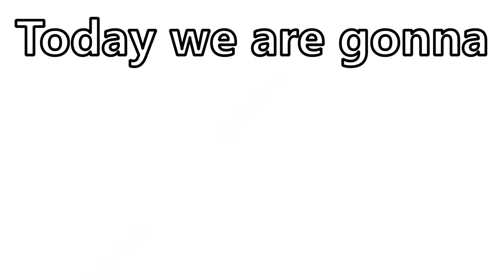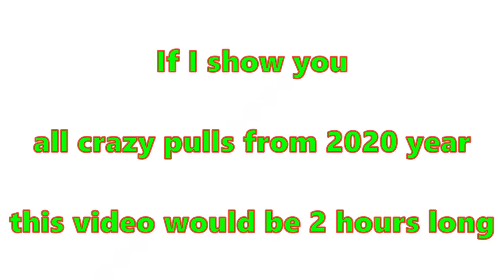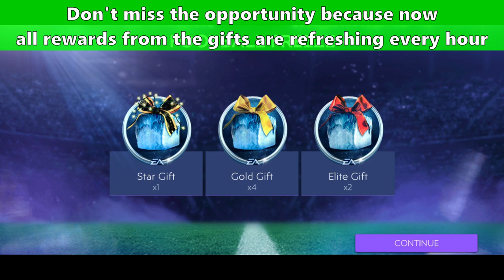Fifa Mobile 21 l BEST Pulls in 2020! CRAZY Pack Opening!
Merry Christmas guys! I have a special Fifa Mobile video for you. Today we are gonna take a look at the best pulls of 2020. I will show you my Best pulls only from Fifa Mobile 21. I could include all the best packs from Fifa Mobile 20 but then this video would be too long. In this video, you can see all the best pulls in Fifa Mobile 21. It's just the beginning of the season and we already had some amazing pulls. We opened all kinds of packs in this video. From the UCL packs to the new Freeze packs. We also opened a lot of VSA packs, one of my favorite. Not to mention all those presents... It's an Insane video!